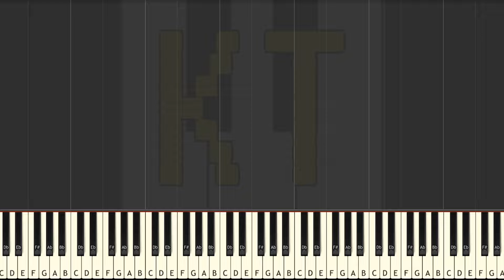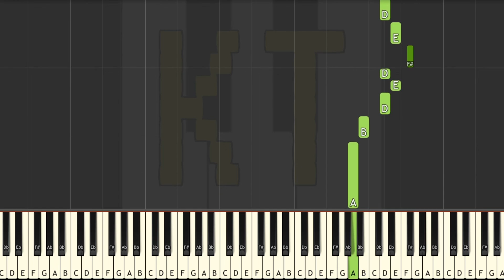First Burn by Lin-Manuel Miranda - Easy Mode [Piano Tutorial] (Synthesia)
🎹  Let’s Connect! 🎹

This tutorial is based on an arrangement by Drei Uyboco. Check them out on MuseScore!! :D